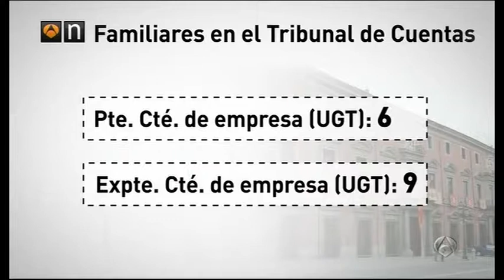Los lazos de parentesco en el Tribunal de Cuentas alcanzan a 100 empleados